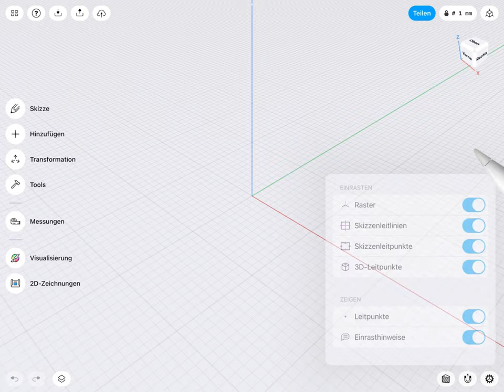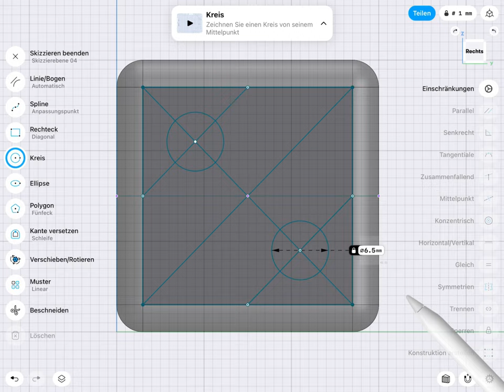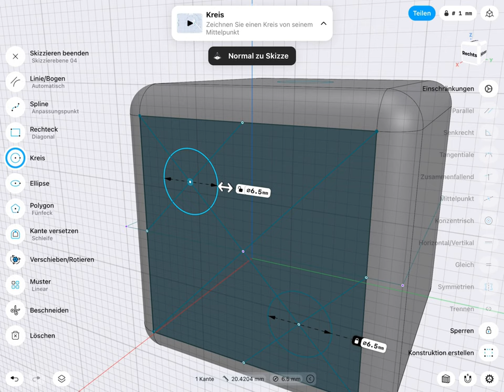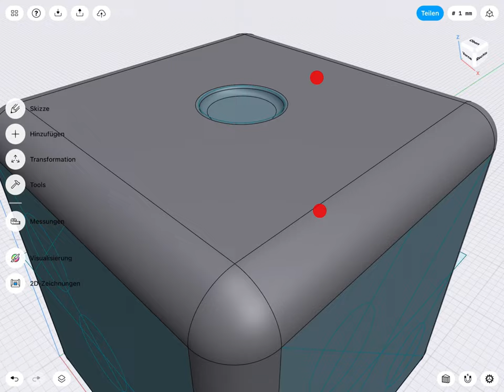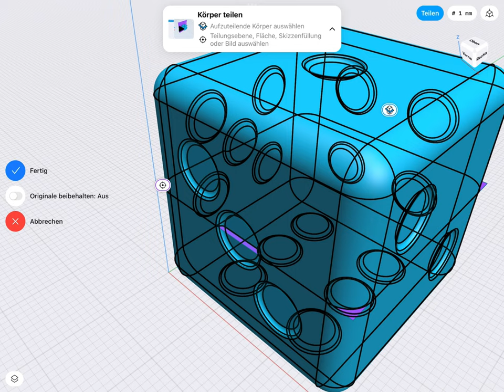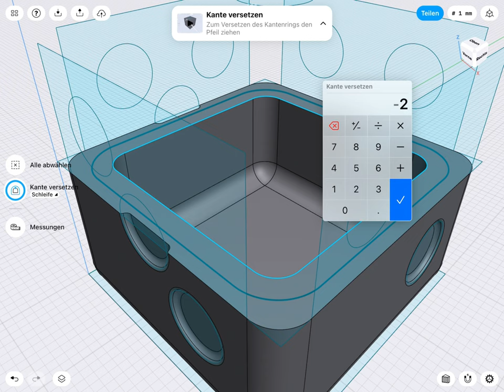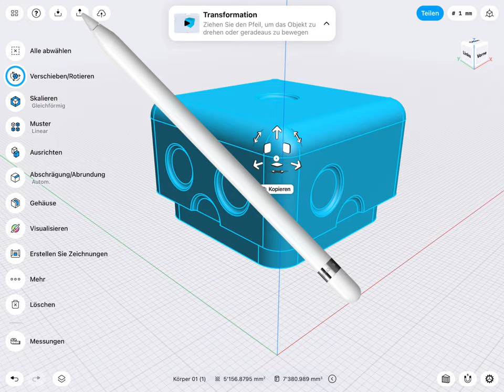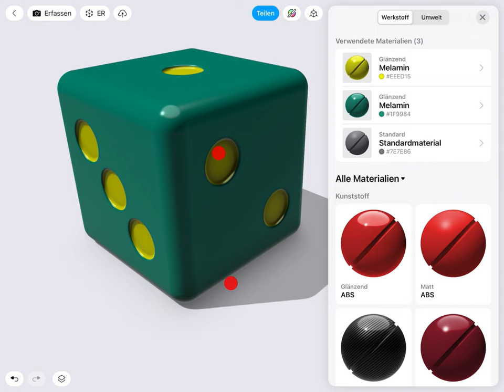Würfelspiel Shapr3D & PrusaMini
Bei diesem Tutorial erstellst du einen Würfel.
Das Tutorial zeigt dir, wie du den Würfel ausdrucken kannst.
Anschliessend kannst du mit dem Würfel spielen :)